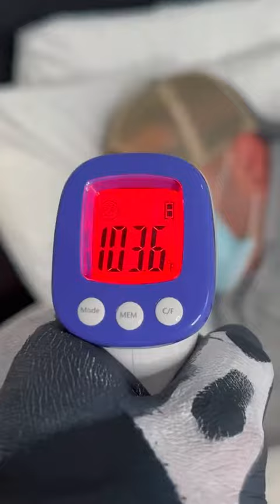Monster saved my life!!! 😷🧟‍♀️🥰